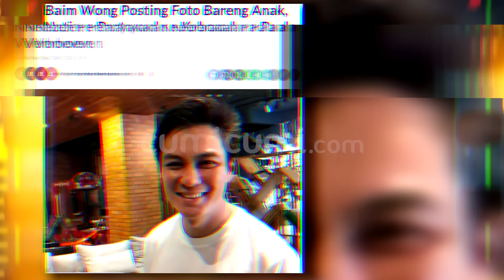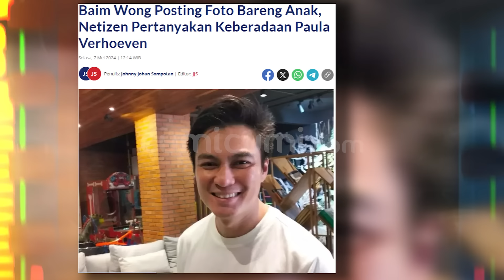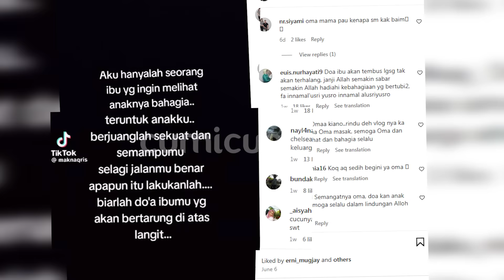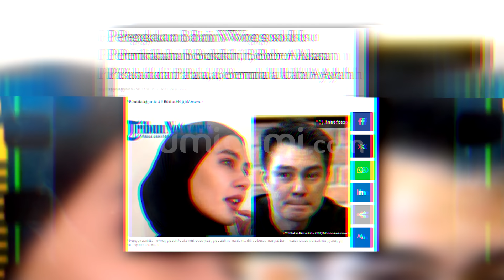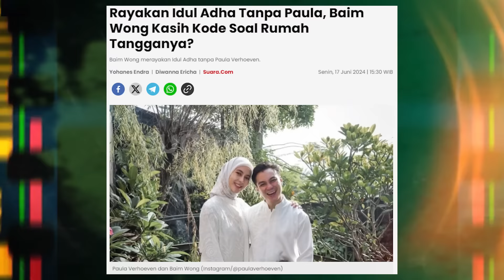Baim Wong Minta Doa Terbaik Untuk Masalah Rumah Tangganya Dengan Paula Verhoeven | CUMISTORY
Diterpa isu miring dalam rumah tangganya nama baim wong dan paula verhoeven akhir akhir ini tengah ramai di perbincangkan oleh netizen. Bagaimana tidak ? Kedua pasangan yang dikenal sangat romantis itu belakangan ini sudah jarang sekali mengunggah foto bersama sejak beberpa bulan terakhir. Dari situ berbagai opini liar pun terus bermunculan dan menduga jika rumah tangga baim dengan paula sedang tidak baik baik saja. Kendati adanya kabar miring tersebut baik  baim dan paula hingga kini belum juga mengeluarkan statement resmi terkait masalah tersebut. Akan tetapi baru baru ini baim akhirnya buka suara tentang isu yg sedang berkembang tentang rumah tangganya yg dikabarkan retak. Lantas apa yang sebenarnya terjadi pada rumah tangga baim dan paula??